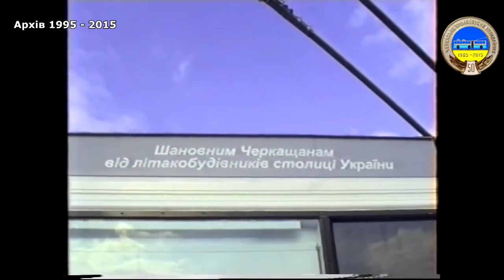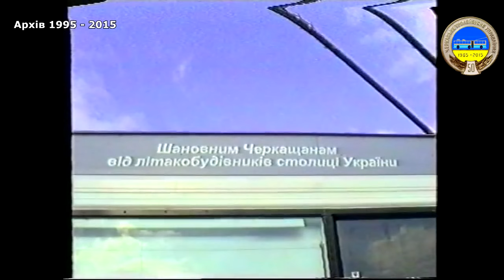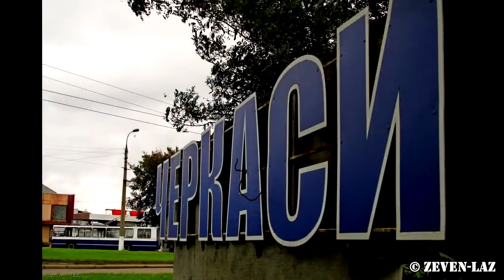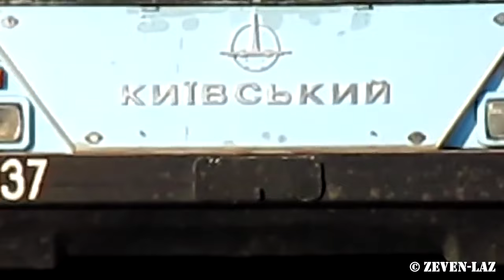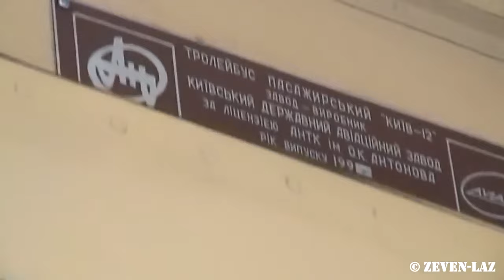Единственный в МИРЕ алюминиевый ТРОЛЛЕЙБУС - САМОЛЕТ эксплуатируется в Черкассах. Киев-12.05 №2037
UA - Унікальність цього тролейбуса полягає в тому що він має алюмінєвий кузов, виготовлений за усіма сучасними авіаційними технологіями і збирався поряд з такими відомими на весь світ літаками "Мрія" і "Руслан". У Черкасах вже 20 років працює єдина модифікація цього тролейбуса К-12.05. За 20 років роботи тролейбус жодного разу не ремонтували по кузову і не фарбували...У даному відео використанні відеоматеріали телеканалу ВІККА з випуску новин, архівні відео Гарасименка Анатолія з фільму "Маршрути до обрію" і відео фаната електротранспорту Максима Коцюби.

RU - Уникальность этого троллейбуса состоит в том, что он имеет алюминиевый кузов, изготовленный по всем современным авиационным технологиям и собиравшийся рядом с такими известными на весь мир самолетами "Мрия" и "Руслан". В Черкассах уже 20 лет работает единственная модификация этого троллейбуса К-12.05. За 20 лет работы троллейбус ни разу не ремонтировали по кузову и не красили.